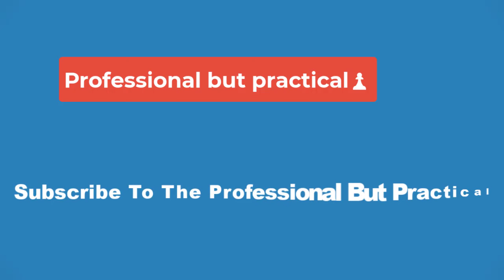🔴‘Jules’ (2023) Ending, Explained & Movie Summary: Does Milton Go With Jules?📽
What Happens In The Film?

Does Jules Return To His Home?

The cats are fuel for Jules’ spaceship, and through a silver sequin fabric that Jules uses to cover the cats, they become one fuel capsule (interesting). Jules is about to leave, but he offers them a place on the spaceship. Milton decides he’s going to go with Jules because he doesn’t want his daughter to see him get worse and worse. On the other hand, he has also tried to reconnect with his son, but he never called him back. Denise gives him a call and tells him that she wants to spend time with her dad and that she loves him. She didn’t mean to make him feel like he was going insane, but she was just worried. Milton rethinks what he’s doing, but he’s made up his mind. Before the other two can finish their goodbyes, the FBI agents show up at the door. Everyone gets on the spaceship, and Jules takes them to a safe spot on Earth so they can return home. On the short ride there, Milton decides to stay back, probably because of Denise’s words, and he says goodbye to his friend Jules.